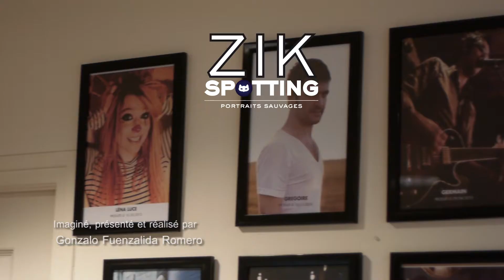ZikSpotting - Julien Comblat - 2013S47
ZikSpotting "Portraits Sauvages" dans les locaux de My Major Company pour Julien Comblat.
Petite conversation plus deux chansons, avec Julien Comblat.

Imaginé, réalisé et présenté par Gonzalo Fuenzalida

Prise de Son : Dara Chek
Photos/Cadrage : Flola
Générique : Benoît Caire

Émission diffusée sur sur Demain 31 TNT Ile De France les mercredis à 19h50. MCE , Ma Chaine Étudiante les mercredis à 19h45
Telim Tv
La Chaine Normande
MaTélé

Pour suivre Julien Comblat.
ZikSpotting "Retratos Salvajes" con Julien Comblat.
Pequeño entrevista mas dos canciones de Julien Comblat.

Imaginado, realisado y presentado por Gonzalo Fuenzalida Romero

Sonido captado por : Dara Chek
Photos/Filmacion Flola
Jingle de  : Benoît Caire

Emision diffundida en el canal MCE Mi Cadena de Estudiante todos los miercoles a las 19h45
Canal de Demain 31 TNT Ile-De-France los miercoles a las 20h30.
TelmTv
MaTélé
La Chaine Normande

Para segir a Julien Comblat